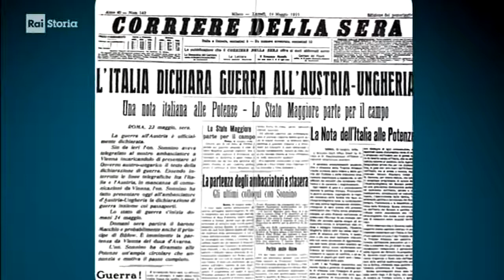** 11 febbraio ** 100° anniversario "beffa di Buccari" 2018-1918 CARNEVALATA di Gabriele D'Annunzio